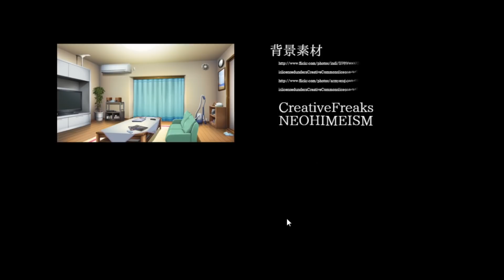女性ゲーム実況者の方と付き合ってた時の話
やべえよやべえよ

すごい展開でおどろいた（こなみ感）
ゲーム実況者 kano❦*というゲームを実況させて頂きました。